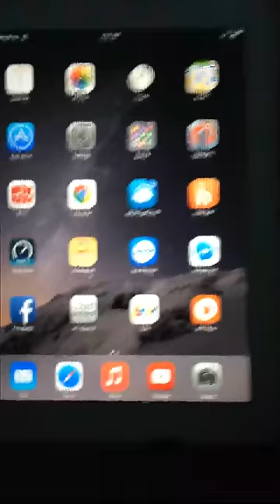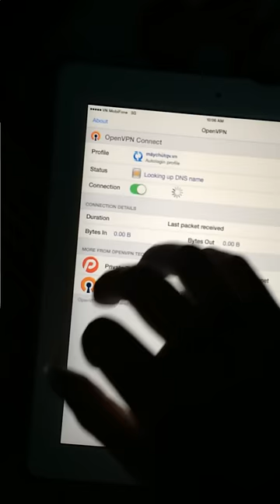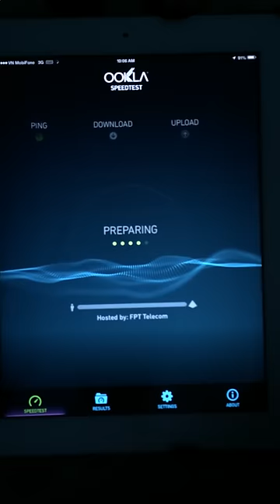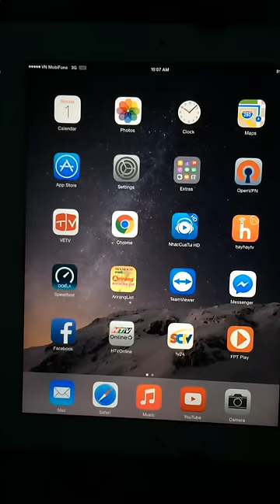3G Mobifone - Hacked by Trương Quốc Vĩ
Hãy share nếu bạn muốn bị fix :D